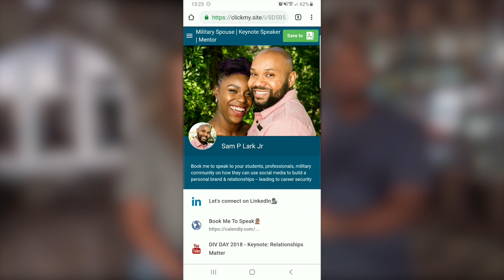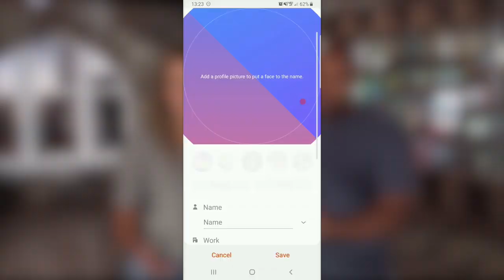The Importance of Joining a Professional Network | The Journey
The Importance of Joining a Professional Network.

⏰TIMESTAMPS⏰
00:19 - What is a professional network?
00:44 - The benefits of joining a professional network
03:42 - Face-to-face networking tips
04:48 - The digital business card demo

Networking is an activity that’s rooted in self-interest. You want to meet people who might hire you, bolster your career, or move you closer to your professional goals. Remove the self-interest and you’re just making friends (also a valuable and important activity, but not one that’s guaranteed to benefit your working life).

Today’s entrepreneur or business owner spends much of his or her time interacting virtually with clients, partners, employees, and customers, not just locally or regionally, but globally. Although most business networking groups have remained in the realm of in-person meetings, there are some that have modernized and moved their networks to meet the people through online channels.

Because your clients span a wide range of industries, it’s helpful to make contacts in various fields. Even if the individual isn’t likely to become a client, they might know someone who is. There are countless benefits to joining a professional network.

Here are just a few:

Increased referrals - Word-of-mouth referrals are worth their weight in gold.

Search engine optimization improvements - Your business might be listed in online articles or directly on the professional network’s website.

Social media exposure - Professional networking groups love to promote their meetings on social media and will often post photos following each event.

A confidence boost - A little human interaction will give you the confidence you need to crush your next client meeting.

Connections to the competition - Chances are that your competitors are already networking. If you don’t make a conscious effort, you might wind up the odd man out among your peers.

Knowledgeable answers - A professional network allows you to pick the brains of subject-matter experts.

Inspiration to succeed - Get motivated with an inspiring conversation! Bouncing ideas off of someone else in your field might be all it takes to unearth the next big move for your business.

Whether you’re an entrepreneur who’s looking for advice on how to get up and running or you’re an established business owner who’s looking for leads, networking is a great way to get it done. And now it’s even easier with business networking groups catering to our online professional lives.